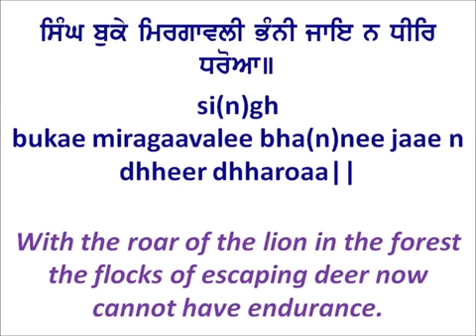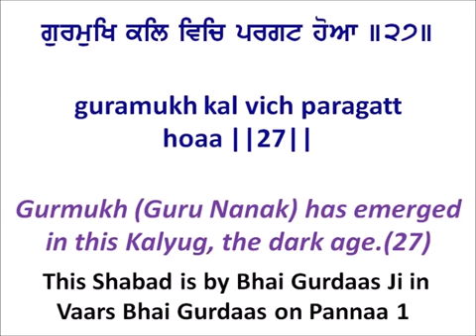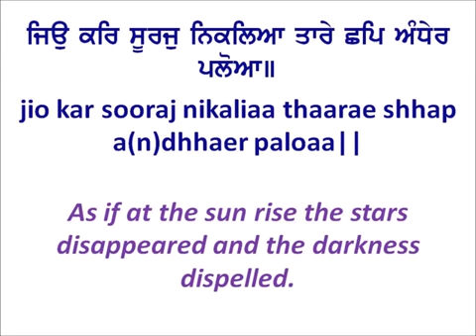Satguru Nanak Pargatya || ਸਤਿਗੁਰੂ ਨਾਨਕ ਪ੍ਰਗਟਿਆ || Chaar Sahibzaade || Gurbani Kirtan || Dharmic Song